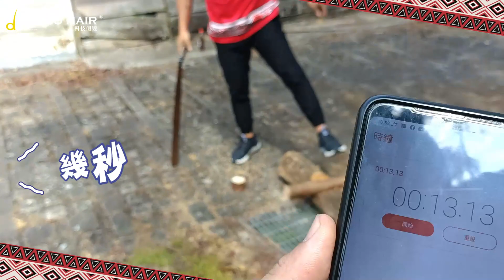《髮友一日系列 EP.24》極速沙灘車 髮片牢固大考驗 ｜魔髮部屋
髮友的一天 vlog 來囉！
由髮友親身拍攝
貼近參與他的一天行程～

【髮友小檔案】
卜勇 41歲
頭髮困擾：
DOMO HAIR 資歷： 2 年

泰好玩獵人體驗營的執行長卜勇來囉！
讓他帶領大家騎著越野沙灘車
尋找部落秘境、體驗獵人文化

極速沙灘車髮片牢固大考驗
一起來看看 👀

‼ 你也有迫切救髮的需求嗎？

(點進去提問給我，我會盡量在影片中回答唷~)

✨免費預約諮詢就撥：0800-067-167
✨全國16間門市地址▼